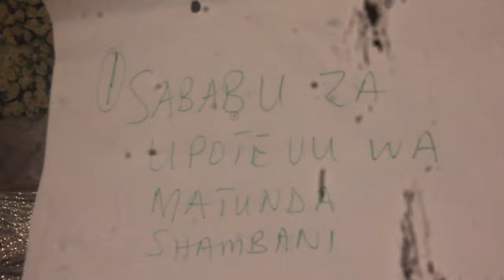TAHA WATOA MAFUNZO YA KUOKOA MAZAO YANAYOPOTEA KWENYE MNYORORO WA THAMANI/WAKULIMA WAELEZACHANGAMOTO